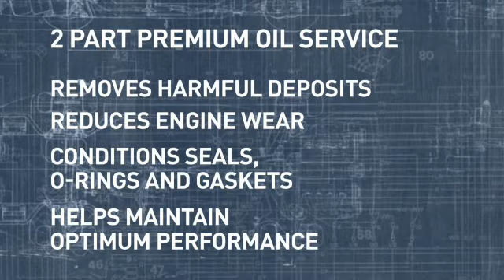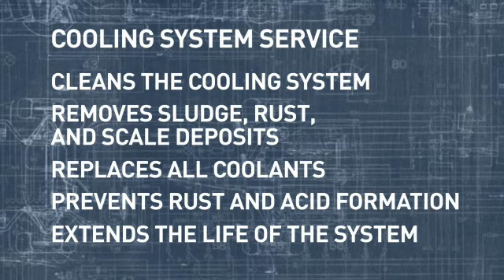Assured Service - Auto Products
Assured Automotive products keep your vehicle running smooth.  Ask about our many Assured Service Offerings!